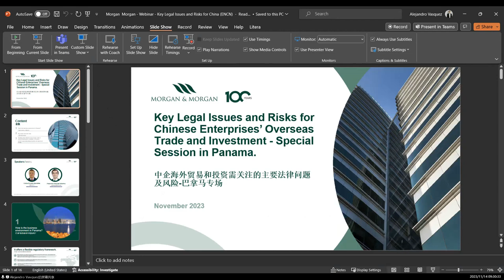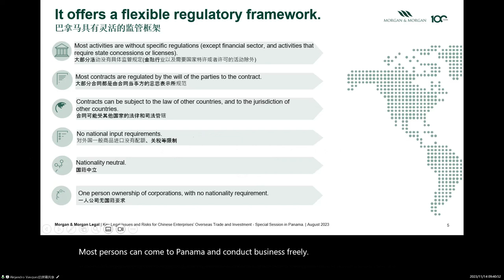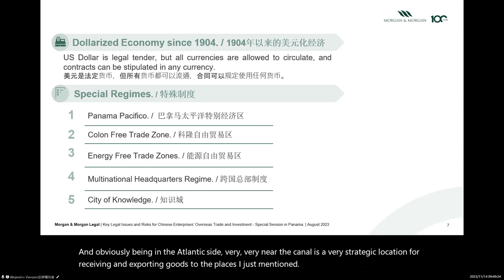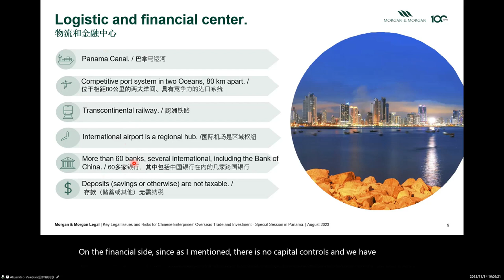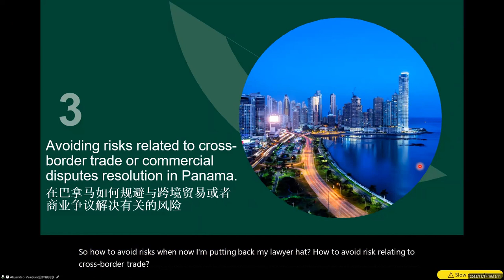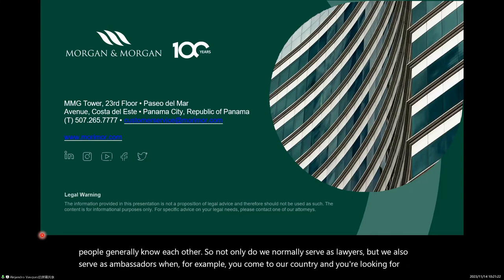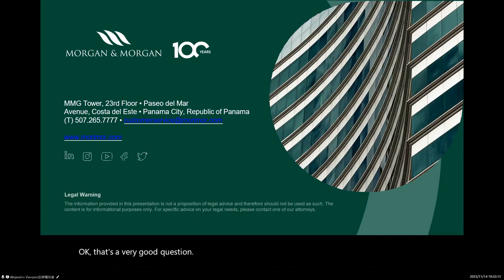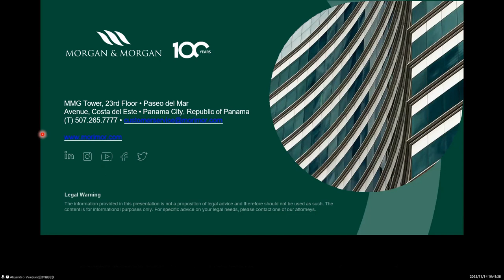Webinar "Key Legal Issues and Risks for Chinese Enterprises’ Overseas Trade and Investment - Panama"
El webinar "Key Legal Issues and Risks for Chinese Enterprises’ Overseas Trade and Investment - Special Session in Panama" se realizó en alianza con la firma de abogados china DeHeng Law Offices.